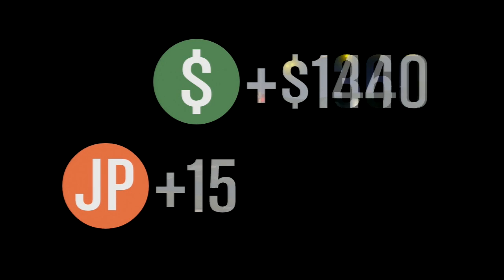Grand Theft Auto Online: Intensely Funny Crooked Cop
gtav
gta5
gtav gameplay
gta5 gameplay
grand theft auto v lets play
grand theft auto 5 lets play
gtav lets play
gta5 lets play
grand theft auto v walkthrough
grand theft auto 5 walkthrough
gtav walkthrough
gta5 walkthrough
grand theft auto v guide
grand theft auto 5 guide
gtav guide
gta5 guide

Grand Theft Auto V Walkthrough part 1
Grand Theft Auto V Gameplay part 1
Grand Theft Auto V playthrough part 1
Grand Theft Auto V walkthrough part 1, today
Grand Theft Auto V walkthrough part 1, this week
Grand Theft Auto V Campaign part 1
let's play Grand Theft Auto V part 1